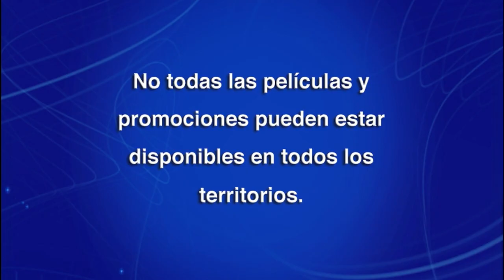Inicio DVD Soul 2021 (Argentina)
Le saque el trailer de Luca por copyright